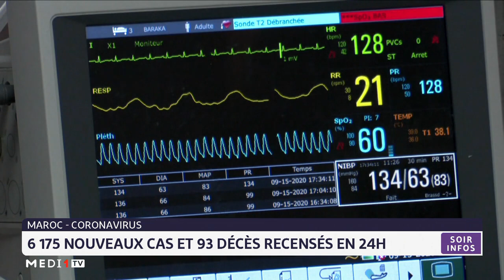Coronavirus au Maroc : 6.175 nouveaux cas en 24 heures, 14.337.280 personnes totalement vaccinées